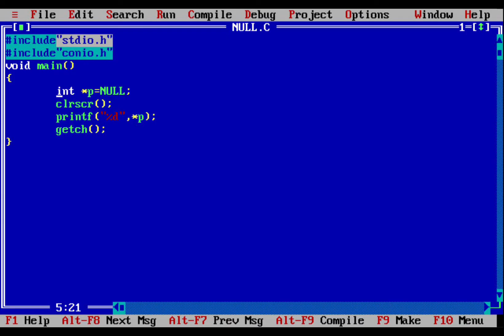NULL Pointer in C with example | what is null pointer? | Learn Coding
Learn Coding